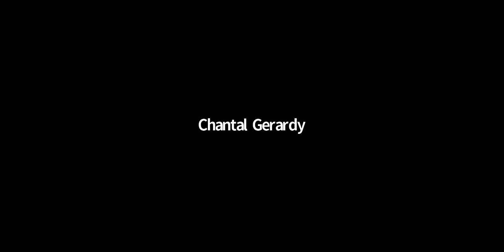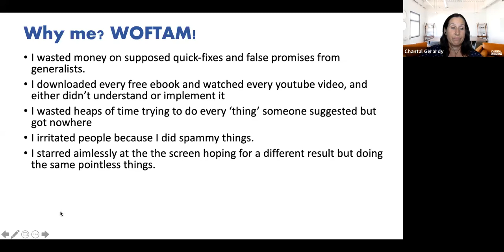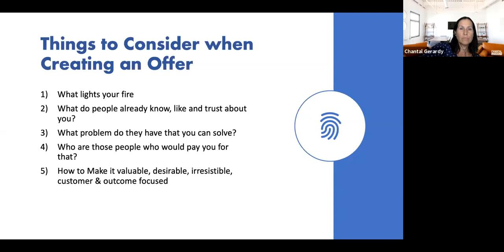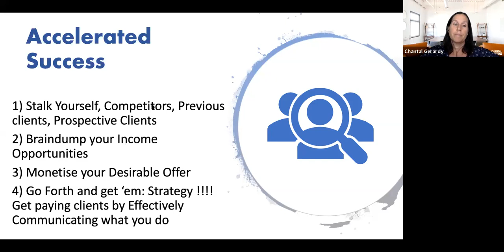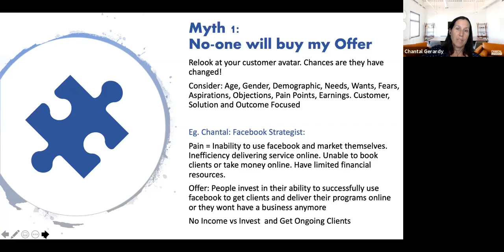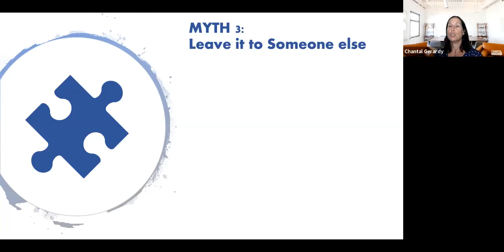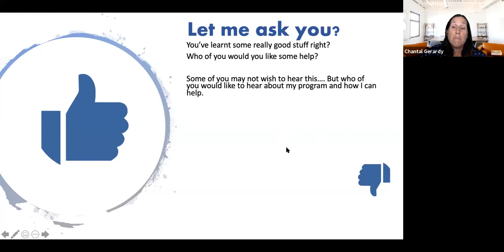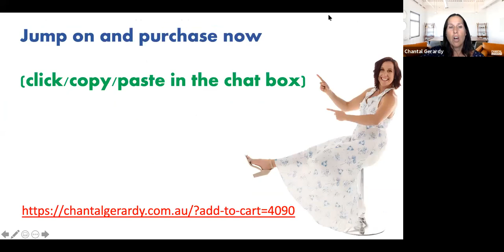Create a New Online Offer that Sells Training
Do you want to sell successfully online? This online training will show you how to create an online offer that sells. Yes... Something someone is prepared to pay you for online.